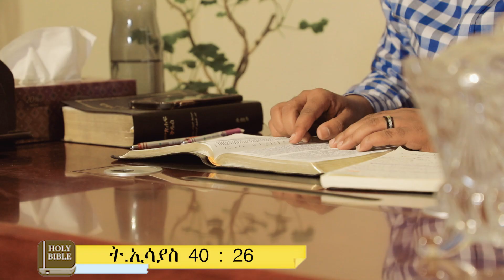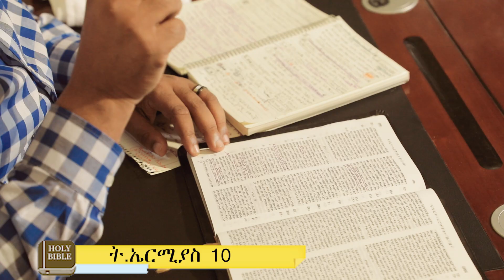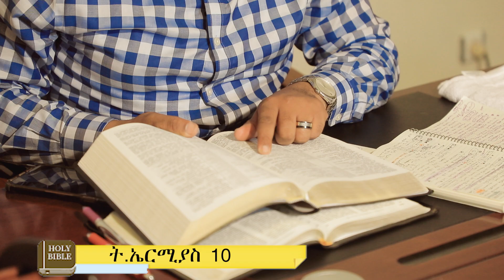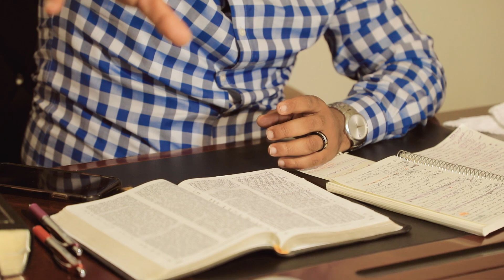Pastor Henok Singele እየሱስ አናጺው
እየሱስ አናጺው